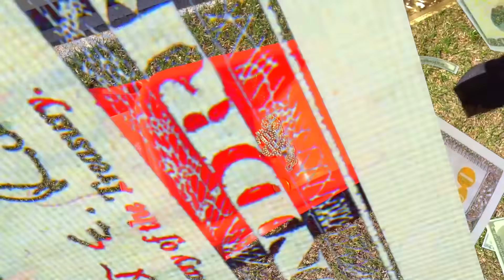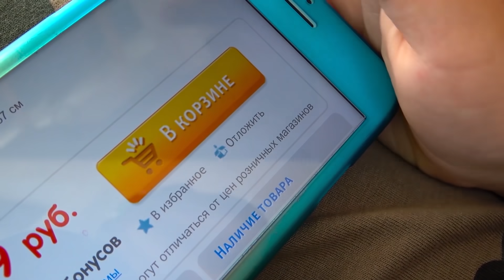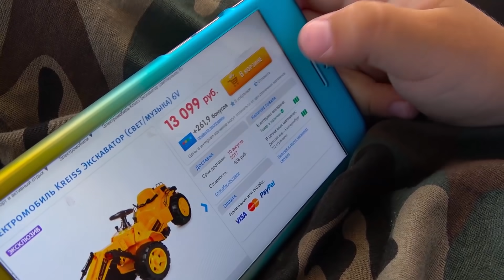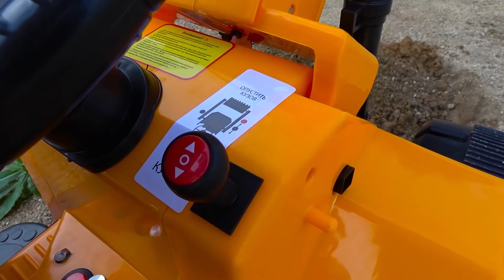Сеня и Сборник Веселых Историй про Тракторы